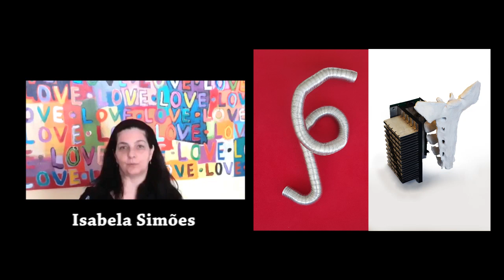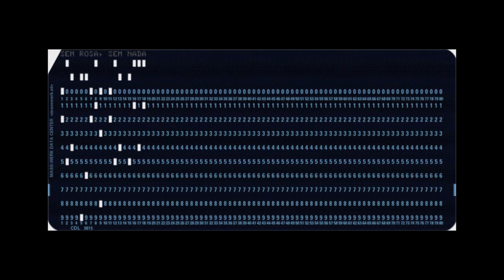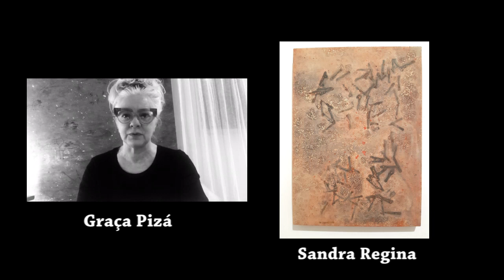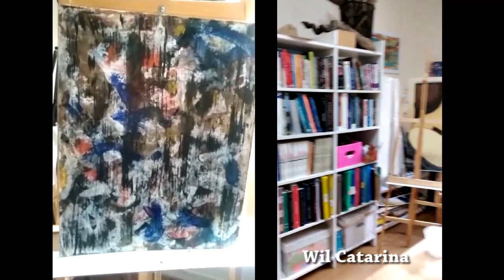EXPOSIÇÃO QUARENTENA 2020 NA GALERIA ZAGUT - FILME 0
Exposição Coletiva Virtual, organizada durante a Quarentena 2020 na Galeria Zagut Shopping Cassino Atlântico de 3 a 30 de julho 2020